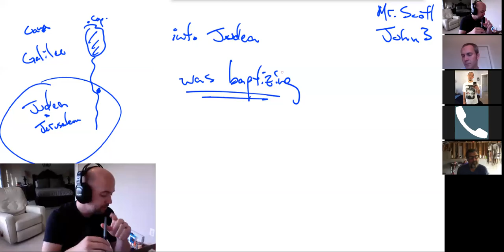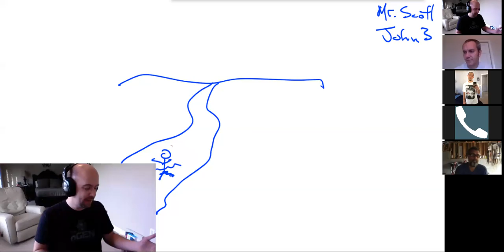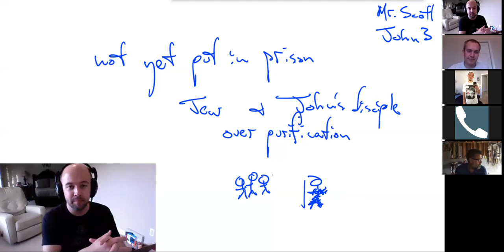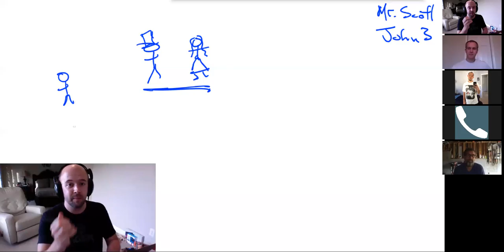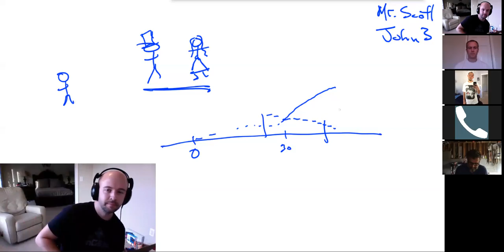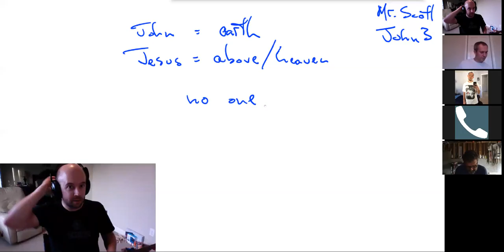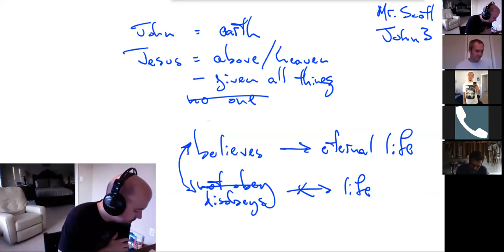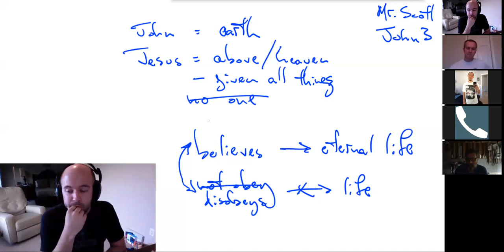He must increase - John 3:22-36 - CFBC Wed. Night Men's Class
Having departed from Jerusalem after the Passover, Jesus and his disciples now wander the countryside of Judea, teaching and baptizing.  Some of John's disciples come to him complaining:  Jesus is becoming more popular, and "all are going to him"!  Join us this week as we unpack the humility of John's reply, and learn yet another one-verse presentation of the Gospel.